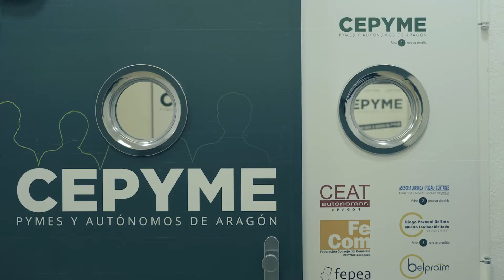Premios Excelencia Empresarial de Aragón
Presentación de CEPYME Aragón, mención especial en los Premios a la Excelencia Empresarial de Aragón 2020.